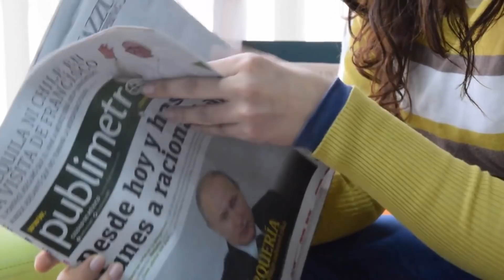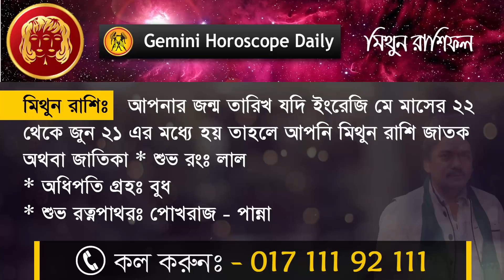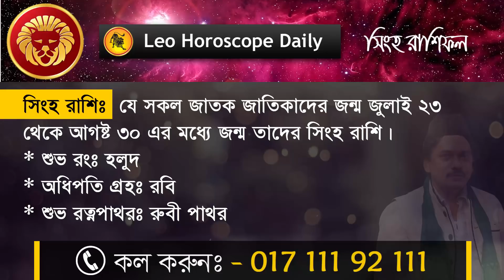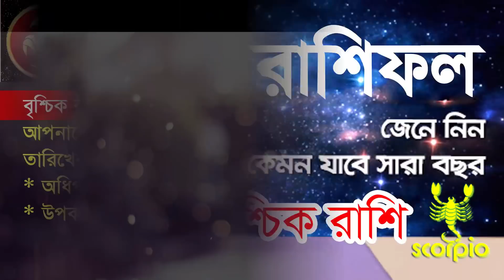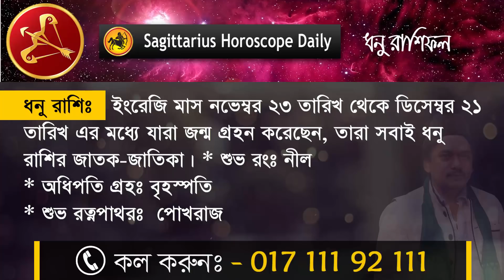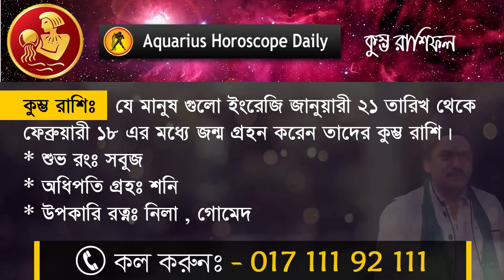কোন রাশির জন্য কোন রত্ন পাথর শুভ ও শুভ রং,সংখ্যা, গ্রহ জেনে নিন || Your horoscope what know?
★★ ( উত্তরা শোরুম ) ★★.
ট্রপিক্যাল আলাউদ্দিন টাওয়ার শপিং কমপ্লেক্স, দোকান নং ৫২৬ - ৫২৭, ( লিফটের ৫ম তলা ) রাজলক্ষ্মী মার্কেট বিপরীতে, রোড -০২, সেক্টর -০৩, উত্তরা - ১২৩০, ঢাকা, বাংলাদেশ।

★★ ( Uttara Showroom ) ★★.

.★★(ABOUT)★★.

আমাদের এর মূল লহ্ম্য হচ্ছে সঠিক রত্ন পাথর ক্রেতাদের নিকট সঠিক মূলে বিক্রয় করা। এই প্রতিষ্ঠান এর প্রতিটি পাথরই বিশুদ্ধ সিদ্বান্ত মতে শোধন করে দেওয়া হয়। ফলশ্রতিতে পাথরের আংটি ধারনে দ্রুত ফল দিতে সহ্মম। উল্লেখিত সকল প্রকার উপকার নির্ভর করে মহান আল্লাহর ইচ্ছার উপর। তাই আল্লাহর নিয়ামত ভেবে শুধু মাত্র আল্লাহর উপর ভরসা করে রত্নপাথর ব্যবহার করা উপকারী। র্দশনে রহমত তাজমহল জেমস্ ওয়ার্ল্ড"- এর কর্নধার...রত্ন বিশারদ ও জ্যোতিষঃ দয়ালদেলোয়ারচিশতী, - আজমীর শরীফের খেলাফত প্রাপ্ত খাদেম।